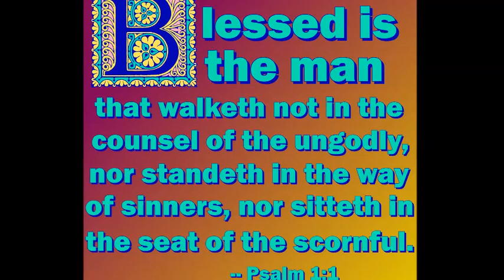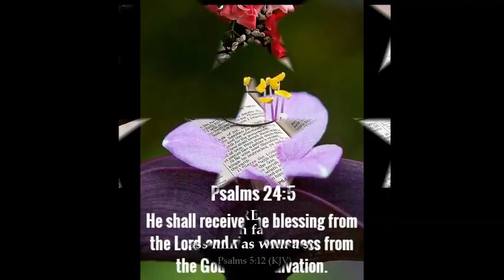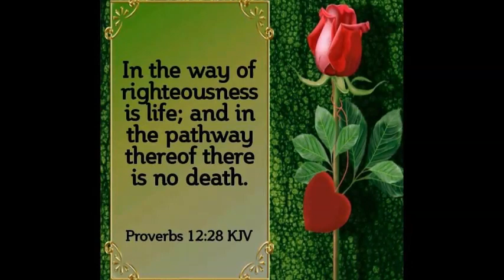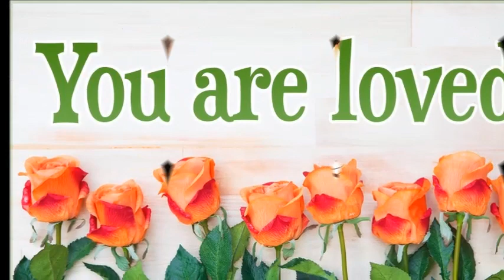Psalm 1 ~ The Blessings of Righteous Living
Whoever pursues righteousness ad love, finds life, prosperity and honor. (Proverbs 21: 21)